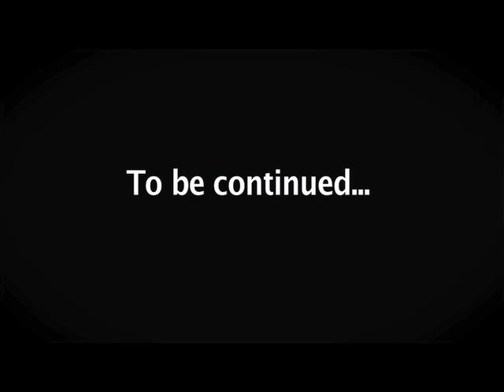Ed McMahan Raps! 1 of 2 "Big Check"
Poor Ed is down on his luck. he shoulda gone to freecreditreport.com